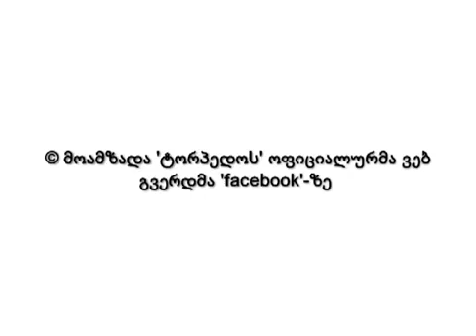ტორპედოს ფანები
Description